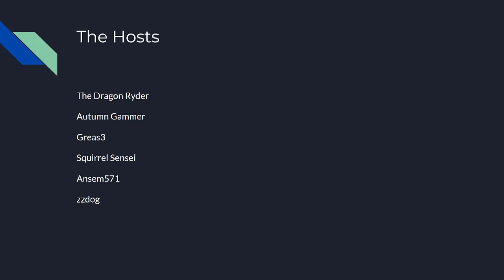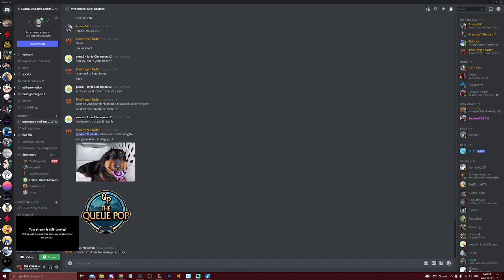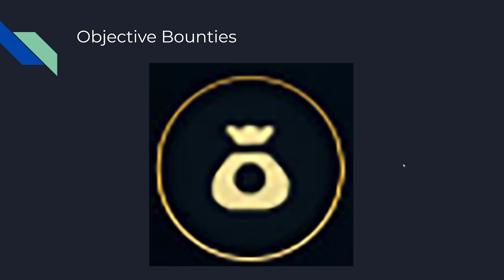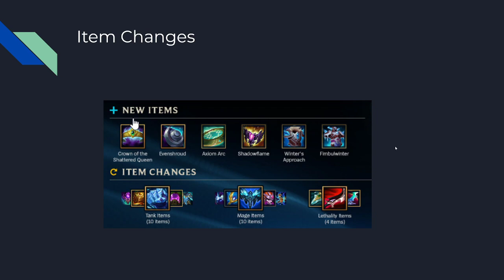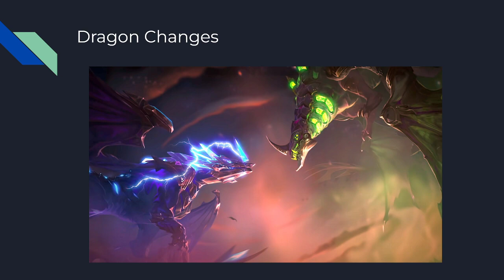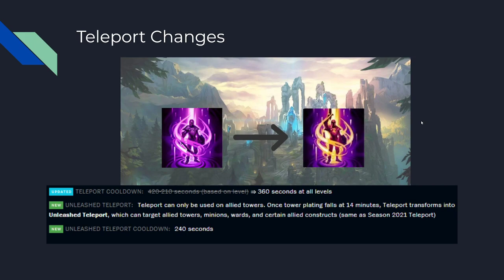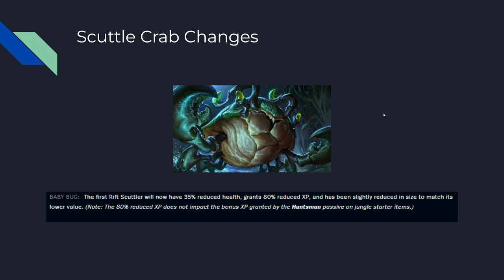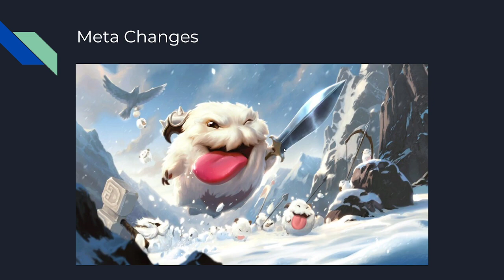Season 8 Kickoff - UnCEALed